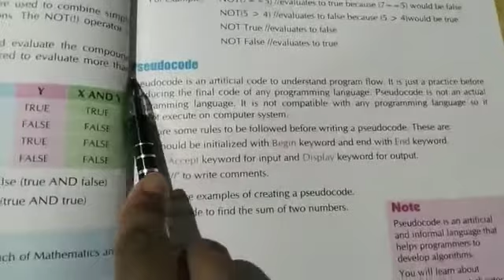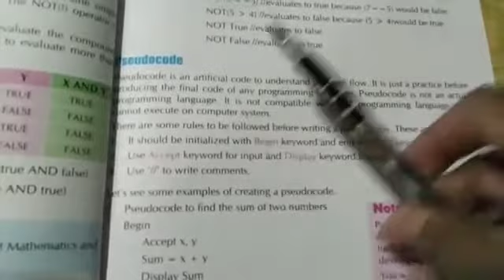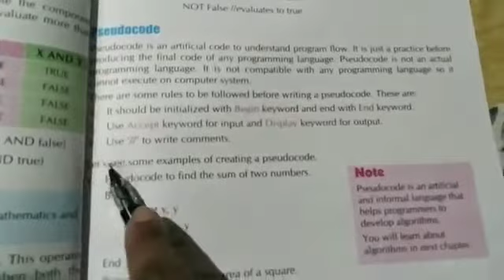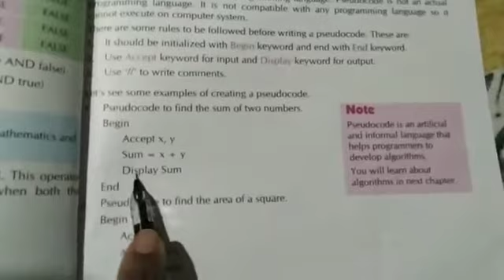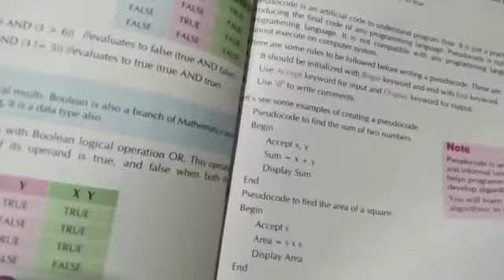Class VI Subject - Computer,